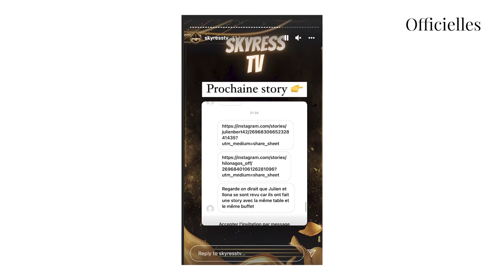Julien Bert et Hilona de nouveau ensemble ? La Toile en est certaine